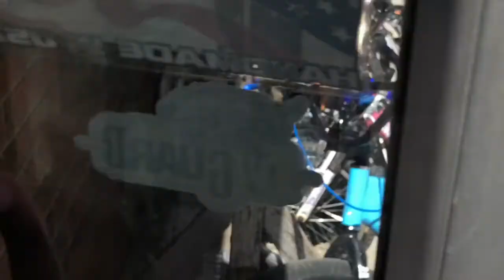went for a little ride